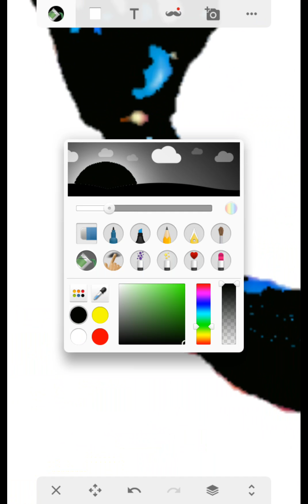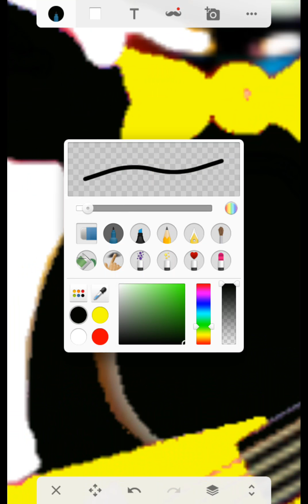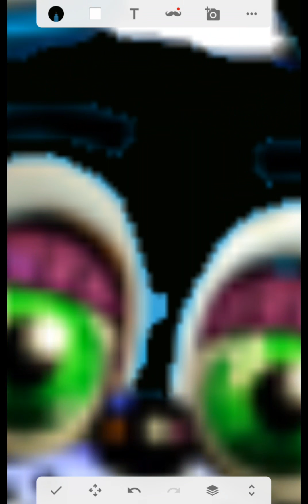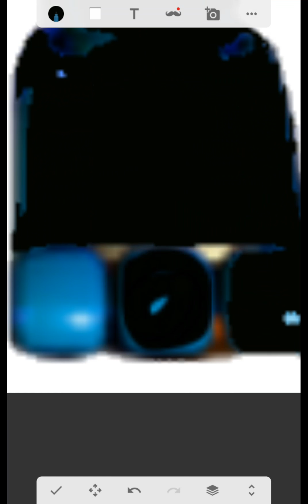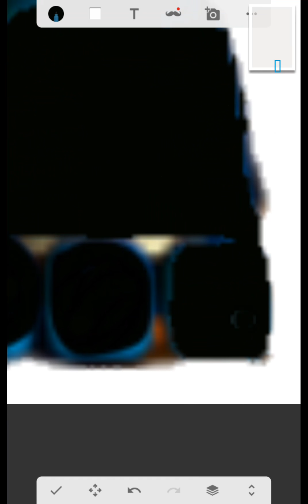Speed edit fnaf / toy me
FNAF 2 back again song